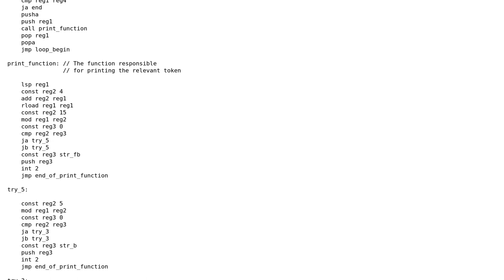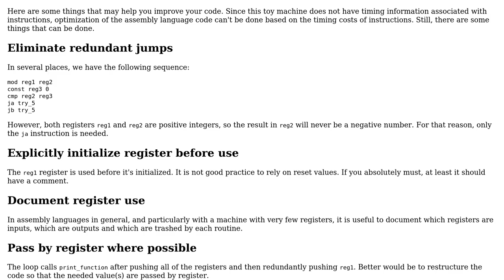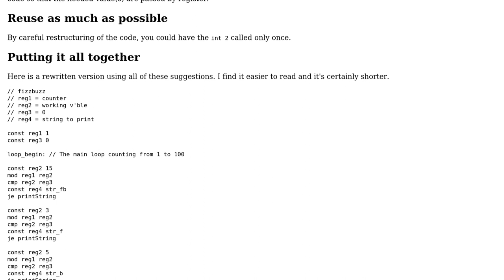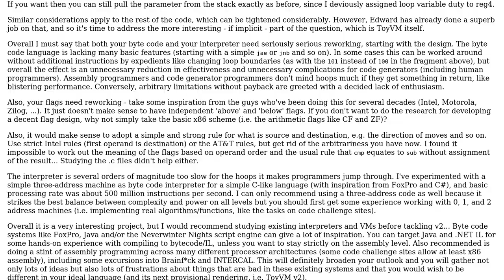Code Review: FizzBuzz in ToyVM (2 Solutions!!)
Code Review: FizzBuzz in ToyVM

With thanks & praise to God, and with thanks to the many people who have made this project possible! | Content (except music & images) licensed under CC BY-SA | Music | Images & others | With thanks to user Edward user DarthGizka user coderodde and the Stack Exchange Network Trademarks are property of their respective owners. You are responsible for your own actions.